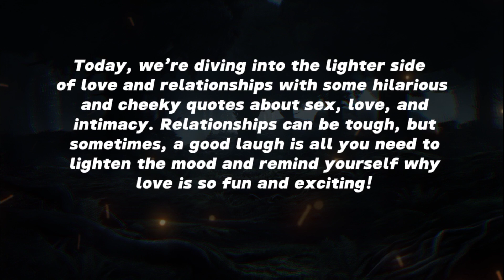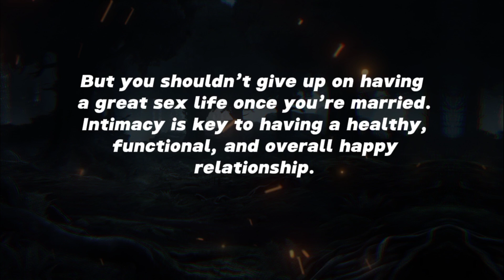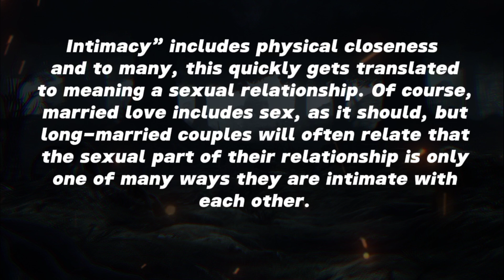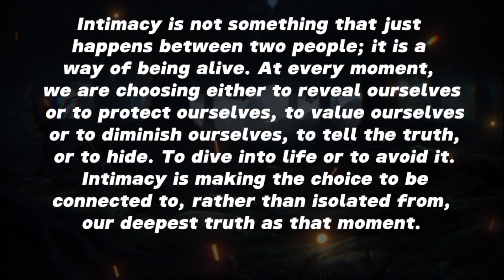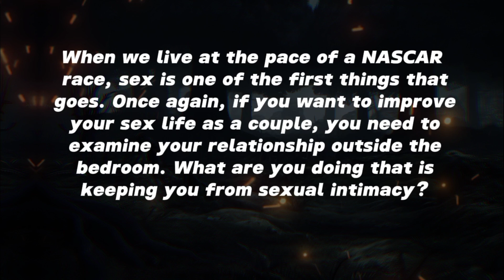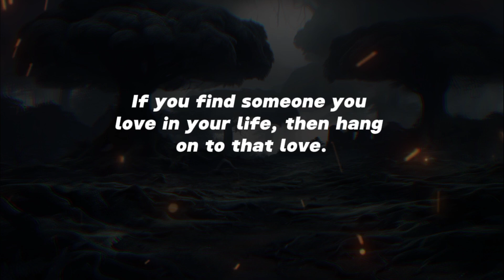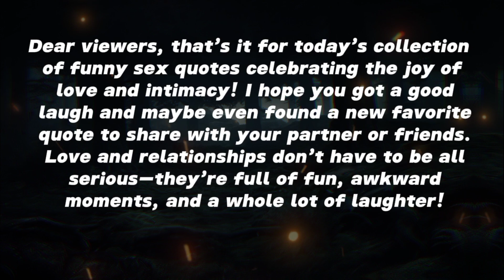Psychological Facts About Love And Relationship| Interesting Psychological facts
In this video, we explore fascinating psychological facts about love and relationships that reveal the deeper workings of human connections. Discover how love impacts the brain, why certain relationships thrive, and the subconscious behaviors that shape romantic bonds. From the science behind attraction to understanding emotional intimacy, these insights will help you gain a better understanding of the complex dynamics of love. Whether you're in a relationship or seeking one, these interesting facts will give you valuable perspectives on how we connect with others on a psychological level. Watch now to uncover the mysteries of love!

psychology facts
psychology
facts shorts
education facts
relationship facts
youtube shorts
psychology tricks that actually work
facts
30 amazing psychological facts about relationships and love
quotes about life
relationships
human psychology
facts r us
20 psychological facts about true love psychology says women love men that do this fact
quotes
interesting facts
real psychological facts about vagina
love facts
psychology says facts
facts about relationships
daily facts
psychology tricks

under section 107 of the copyright act 1976, allowance is made for fair use for purpose such as criticism, comment,news, reporting, teaching, scholarship and research.Fair use is a permitted by copyright statute that might otherwise be infringing.Non-profit educational or personal use tips the balance in favour of fair use.